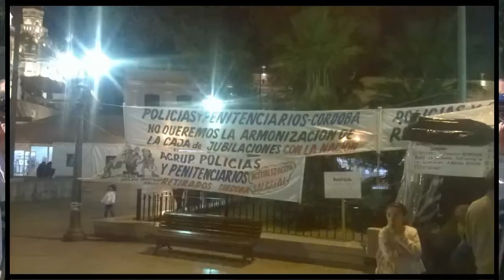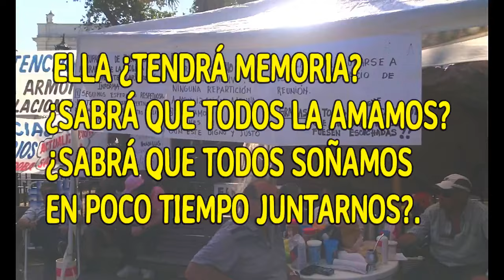"Carpa de la Dignidad" de Daniel G.Barrios.